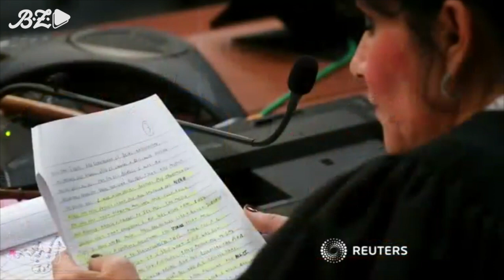Vater attackiert Ex-Turnarzt Nassar vor Gericht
Im Missbrauchsprozess gegen den ehemaligen Mannschaftsarzt der US-Turnerinnen verlor ein Vater von drei sexuell missbrauchten Mädchen die Beherrschung.